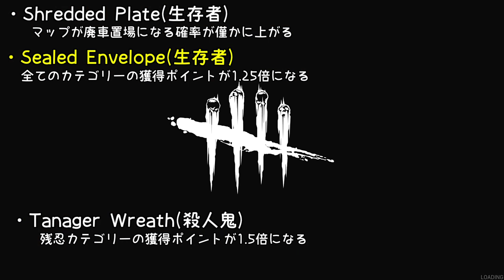【デッドバイデイライト】圧倒的不利からの… #281【女子実況】Dead by Daylight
【デッドバイデイライト】グロ注意の女子実況
新シーズン1.4.0 今回から殺人鬼が発電機を破壊出来るようになり、新アイテム「爆竹」が追加されました！
生存者プレイ！メグVSトラッパ―

新DLC「Of Flesh and Mud」新殺人鬼ハグ 新生存者エース
新DLC「Halloween Chapter」新殺人鬼ブギーマン 新生存者ローリー
新DLC「The Bloodstained Sack」追加されました！